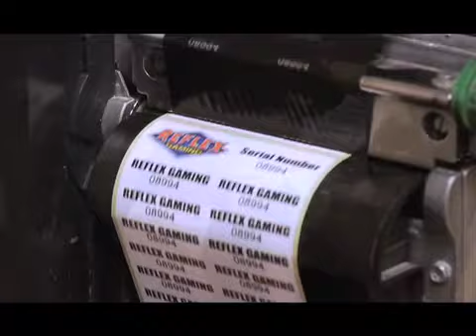label printer Nottingham - Acorn Clearprint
The business was bought by its present owner in 2000 and became a limited company find more out